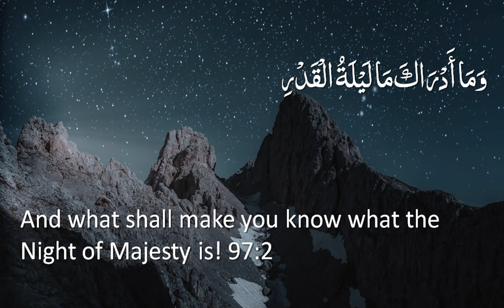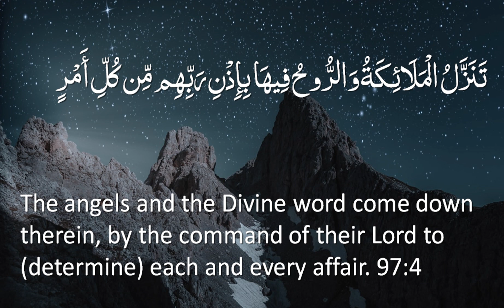Surah 97 - Al-Qadr: 🔊 ARABIC and 🔊 ENGLISH Recitation with Subtitles. Nature Backgrounds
Also available as Light background version or “Night Mode” version, and with different audio combinations: Arabic only / English only.